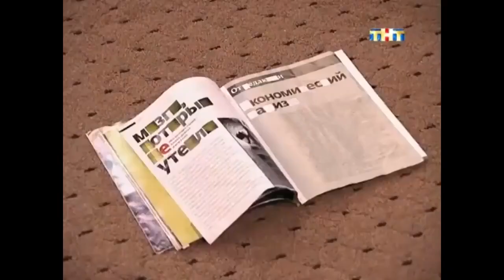Счастливы вместе 270 - 272 серии (Букины)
События сериала Счастливы вместе 1 сезон разворачиваются в Екатеринбурге. Здесь в красивом русском городе проживает милая, на первый взгляд, семейка Букиных. Отец, мать и двое детишек уже много лет живут в большой квартире, расположенной в центре города, мечтая однажды перебраться в столицу.

Глава семьи Гена трудится продавцом обуви. Нередко в магазинчик заглядывают женщины с нестандартной внешностью, пытающиеся прикупить эффектные туфли. Мужчине, не умеющему сдерживать эмоции, приходится подыскивать подходящий вариант для покупки и частенько из-за выраженных мыслей вслух героя происходят курьезные инциденты.

Даша, как и полагается практически идеальной супруге, узнала номера кредитных карточек и бесконечно проводит время по магазинам, прикупая новые вещи. Женщина не любит готовить, поэтому понятия не имеет, где находится холодильник.

Дети Букиных тоже странноваты. Зубрила Рома из-за стеснительности не может найти девушку, а вот его сестра-блондинка Света меняет парней как перчатки, и не стремится к обучению.

Чудаковатая семейка далека от представления о стандартной жизни и поэтому бесконечно оказывается втянутой в разнообразные нелепые истории.